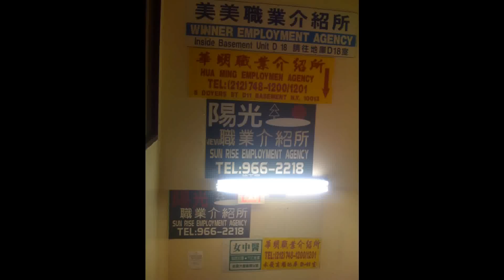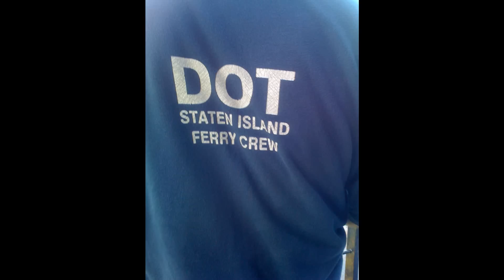Kaile kahi timi roi dida by The Axe from Kammasaka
kaile kahi timi roi dida by  AXE BAND-KAMMASAKA